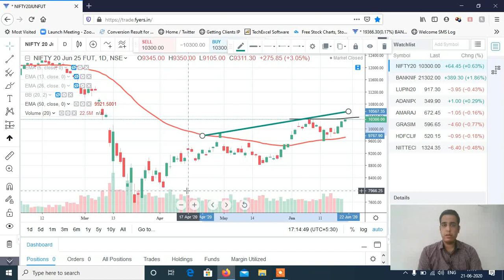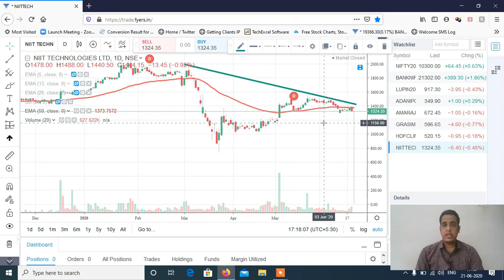Stocks to Trade on 22nd June 2020